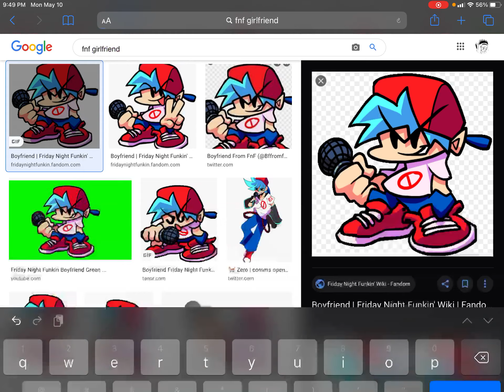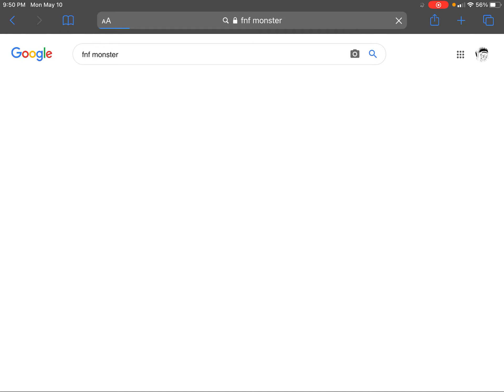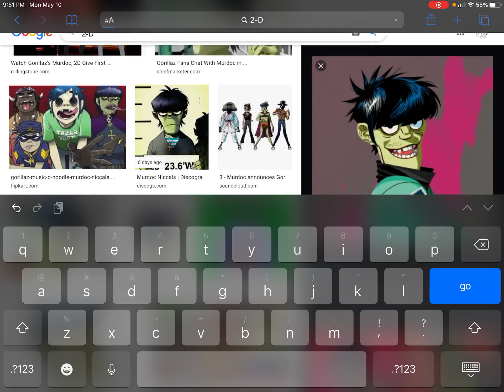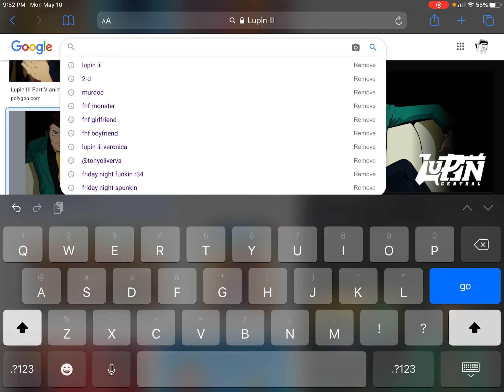Looking At Cute Boys Ft Story